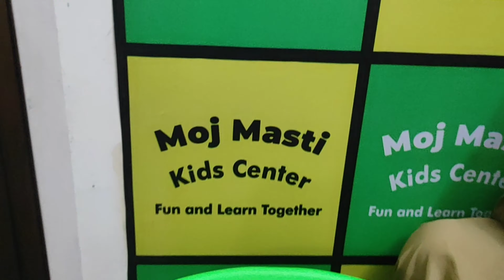Recognition of Fruits Activity | Learn Fruits Name | Moj Masti School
Moj Masti Pre-School
Adress : FCA 3064, Gali no. 3, Block A, SGM Nagar, Faridabad 121001

Why Choose Us :
 Own Campus
 Digital Classes
 Certified Teachers
 English Medium
 Strong Foundation Curriculam
 Specious Play Area
 Yoga & Exercise
 Dancing & Singing
 CCTV Surveillance
 Power Backup
 Fully AC

Hurry Up
Admissions Open